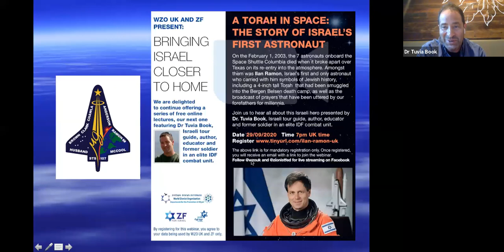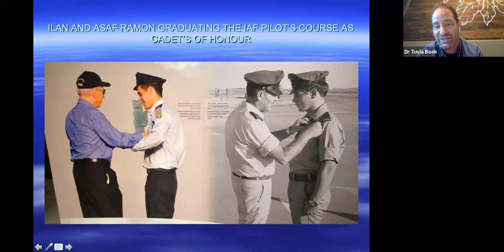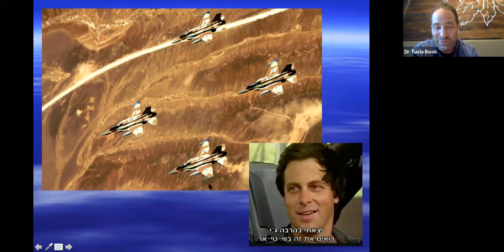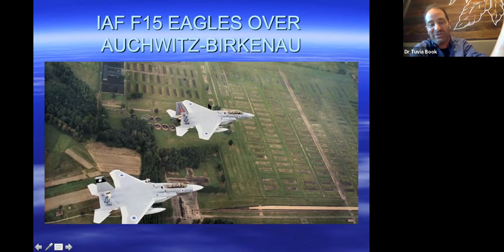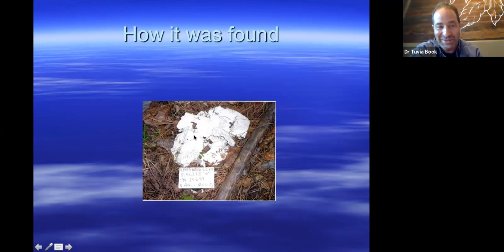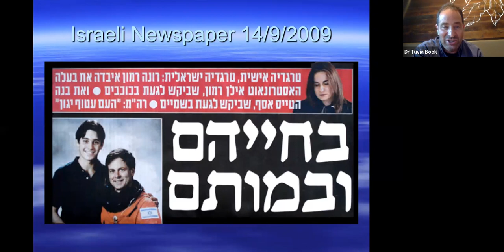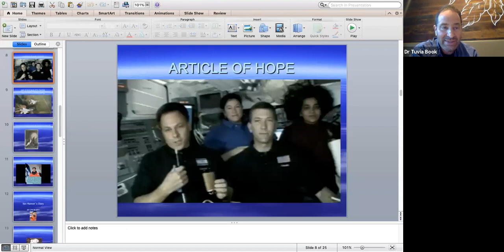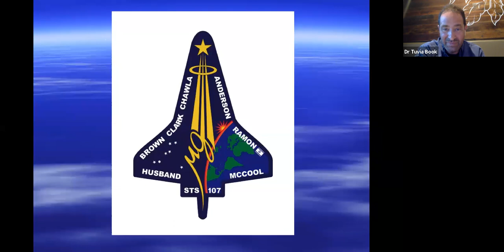A Torah in Space: The story of Israel's first astronaut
On 29th September 2020, the ZF and WZO, as part of our 'Bringing Israel Closer to Home' series of FREE webinars, hosted Dr. Tuvia Book, Israeli tour guide, author, educator and former soldier in an elite IDF combat unit who presented about Israel's first and, thus far, only astronaut - Ilan Ramon.

On the February 1, 2003, the 7 astronauts onboard the Space Shuttle Columbia died when it broke apart over Texas on its re-entry into the atmosphere. Amongst them was Ilan Ramon who carried with him symbols of Jewish history, including a 4-inch tall Torah  that had been smuggled into the Bergen Belsen death camp, as well as the broadcast of prayers that have been uttered by our forefathers for millennia.

There are 2 videos that Dr Tuvia Book refers to but was unable to play due to a technical glitch.

Thank you to all those who joined us.